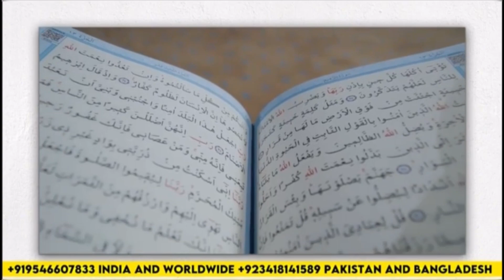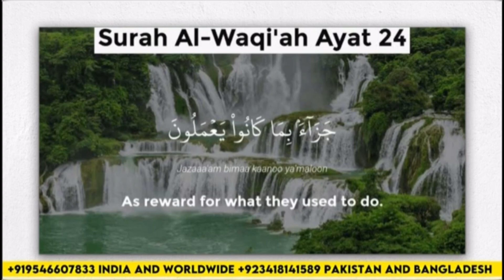palestine Motivational speech video | ham sharminda hain😪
israel,israel palestine
palestine
israel attack
israel news
israel war
palestine israel conflict
abhi and niyu israel palestine
israel hamas war
israel gaza
israel hamas
israel video
middle east israel palestine
entrepreneur motivation
israel vs palestine in hindi motivational video
palestine
motivational speech
islamic motivational video
best motivational video in urdu
motivation
motivational
israel palestine
muhammad ali the best motivation motivational video
sahil adeem latest video 2023
motivational video in urdu
inspirational videos

✅Stones
✅Miracle portion
✅Tasbih

ALEENA SISTER 📞
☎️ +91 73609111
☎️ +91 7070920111